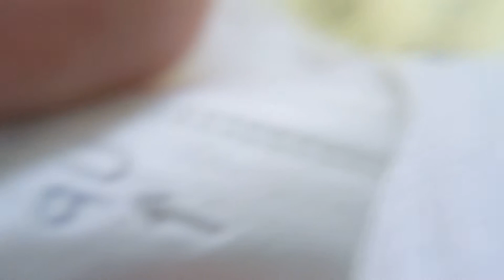小尖刺 | 童童口罩刺臉問題 | UP ↑ | 超商健保卡預購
這是近期用超商預購的童童口罩（大約三四次都是領到這種）
這種撕開的口罩，女兒一直反應臉很刺，於是無法久戴。
我一開始以為是最上緣那個不織布的尖角，用剪刀剪掉之後，還是反應會刺……
女兒明白地說是「UP箭頭」上面有尖尖的小刺（而且是朝臉刺的）
我認真一看還真的是這樣，在鋼印壓過之後，箭頭尖端的地方往內突起小刺…
解決方案一樣是小剪刀，除了上緣的不織布尖端，為了移除小刺也把箭頭尖端剪了小洞。